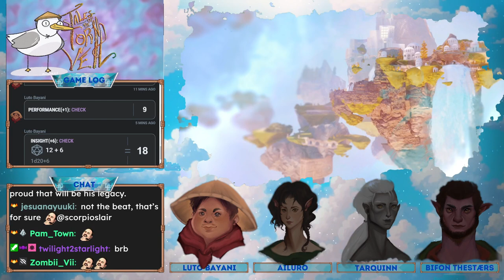Tales of the Torn Veil (Session #2 - Sausage Arch) [Dungeons and Dragons Livestream replay]